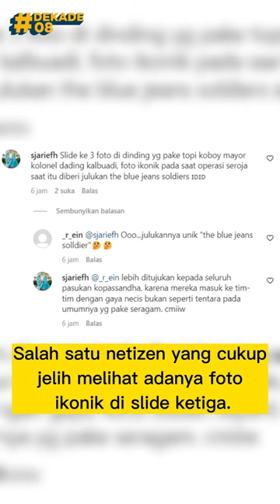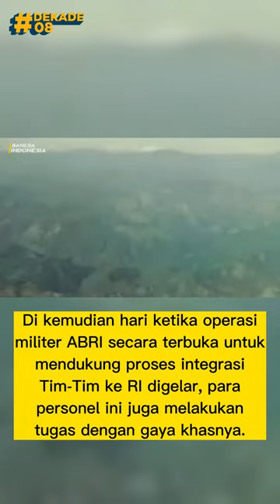Presiden Jokowi Temukan Blue Jeans Soldier di Kantor Prabowo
Blue Jeans Soldier adalah Intelijen Kopasus yang bergabung dalam operasi Tim-Tim.

Sosok kopassus berkaos oblong ini pernah bikin milisi Timor Timur ketar-ketir, dia adalah Kolonel Inf Dading Kalbuadi.

Dia merupakan salah satu petinggi dalam Operasi Seroja, di Timor Timur kala itu.

Dading menjadi komandan Tim RPKAD atau Kopassus untuk menjalankan misi rahasia menyusup ke Timor Timur sebelum operasi militer dilakukan.

Kisah penyusupan Dading tersebut, diceritakan dalam buku Hendro Subroto.

Saat itu, Militer Indonesia (ABRI) berencana melakukan operasi Seroja ke Timor Timur, untuk membuatnya berintegrasi dengan Indonesia.

Namun, sebelum operasi militer dilancarkan, Indonesia melakukan operasi intelijen terlebih dahulu.

Dalam operasi itu, Badan Koordinasi Intelijen Negara (Bakin) mendirikan semacam markas, di Motaain, Belu NTT, untuk membentuk jaringan kelompok Pro-Indonesia di Timor Timur.

Petinggi Bakin mengendalikan operasi intelijen di Motaain, adalah G-1/Intelijen Hankam, Mayjen Benny Moerdani.

Mayjen Benny Moerdani memerintahkan personel intelijennya untuk menyusup.

Mereka para personel Kopassus yang tergabung dalam tim kecil bernama tim Nanggala.

Tim tersebut, berada di bawah organisasi military order, pasukan Sandiyudha (Kopassandha).

Namun, saat itu operasi Sandiyudha, dalam tim kecil ini diberi nama Sandi Nanggala, dan menggunakan senjata AK-47.

Dalam berbagai pertempuran, selain AK-47 Nanggala mengunakan RL atau Rocket Launcher.

Tugasnya adalah masuk ke wilayah musuh tanpa menunjukkan identitasnya, membawa 250 personel menyamar sebagai mahasiswa KKN.

Semua senjata dibawa dan disamarkan dalam karung, dan ditulisi alat-alat pertanian.

Tugas mereka menyusup kemudian membentuk pasukan gerilya, mereka juga masuk ke hutan dan memburu milisi Fretilin.